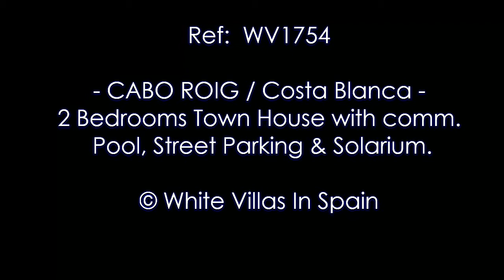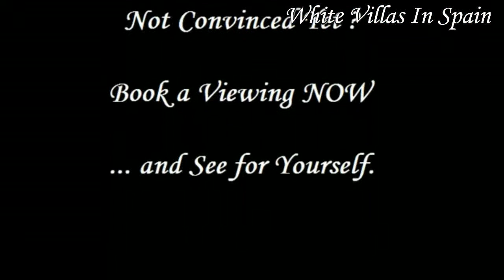CABO ROIG: 2 Bedrooms Town House with comm. Pool, Street Parking & Solarium (©WhiteVillasInSpain)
Ref: WV1754 -- CABO ROIG (Orihuela Costa) -

Lovely South facing Townhouse overlooking the Pool and green right in the heart of Lomas de Cabo Roig. This complex offers very nice green areas with communal Pool and street parking.

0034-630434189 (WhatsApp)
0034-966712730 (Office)